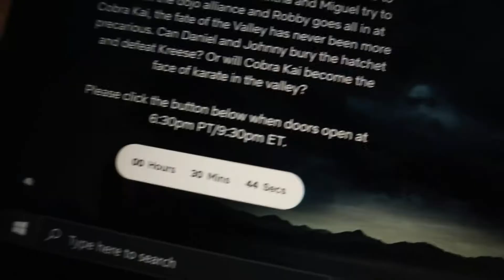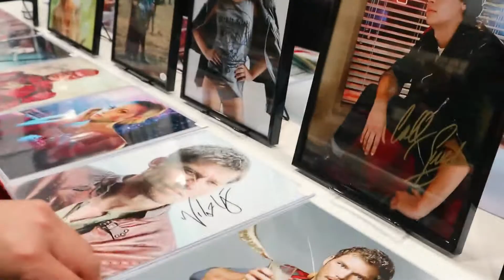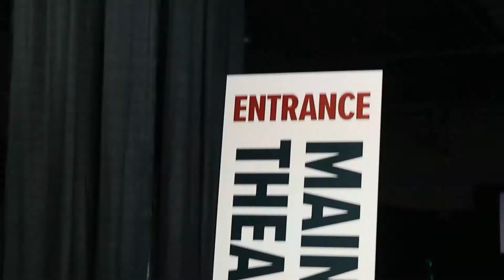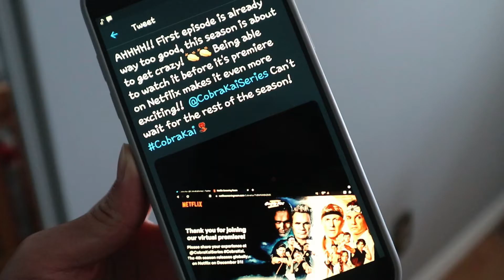I MET THE COBRA KAI CAST?! 🥋 Going to Comic Con & Netflix Exclusive Premiere🍿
A little throwback to December when I signed up for the Virtual Netflix Screening of Cobra Kai Season 4 Premiere & then went to the Cobra Kai panel at Comic Con! If you think about it I DID meet the Cobra Kai stars 😆